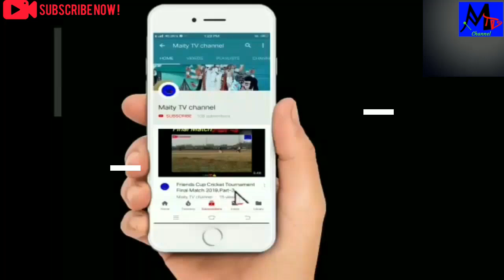Friends Cup Cricket Tournament Final Match 2019, Part-6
Welcome to: Maity TV📺 Channel with 🆑the Bell🔔 icon for notification of the next👉 video🎥 upload. Like❤👍 and share👭 kare

Subject: Friends cup cricket tournament final match, 2019,Part-6

Description: 2nd innings, Batting horihat, Target-132, over-14.
Organized by: Friends Club
Published by: Maity TV📺 Channel
Marketed by: Maity TV📺 Channel